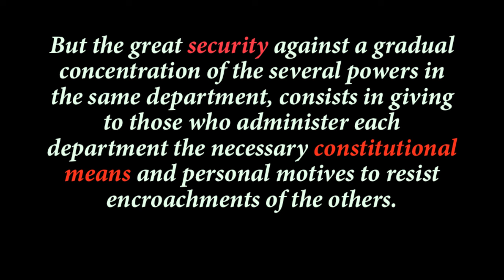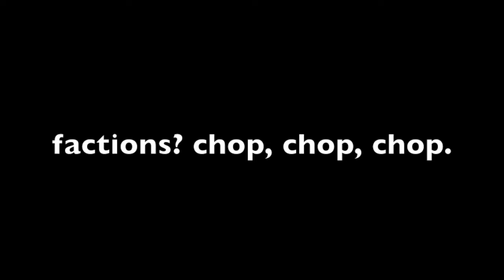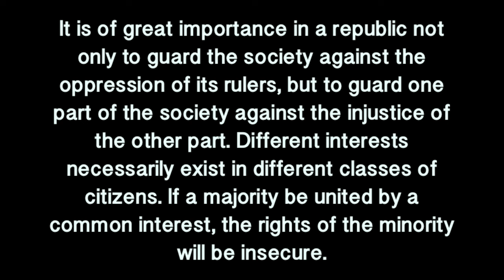Federalist Paper #51 Explained: American Government Review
I quick look at Federalist Paper #51, a must for anyone studying the foundations of American Government.